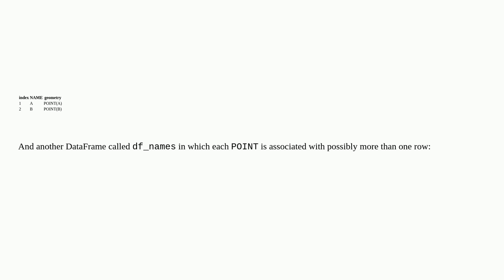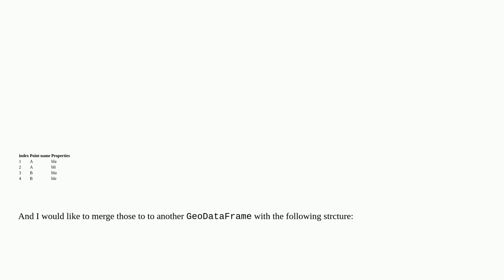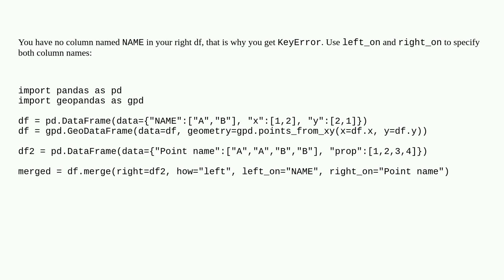Gis: Merging a DataFrame with a GeoDataFrame based on two keys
Merging a DataFrame with a GeoDataFrame based on two keys

A special thanks goes out to the awesome community

  pandas python merge geopandas